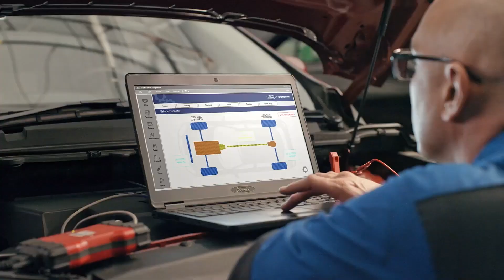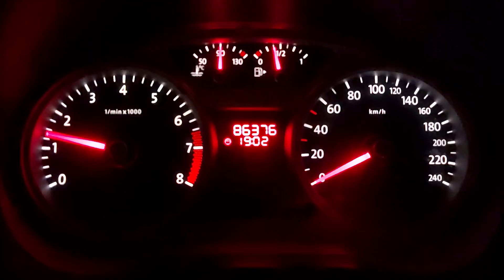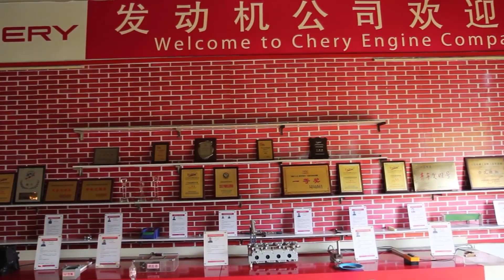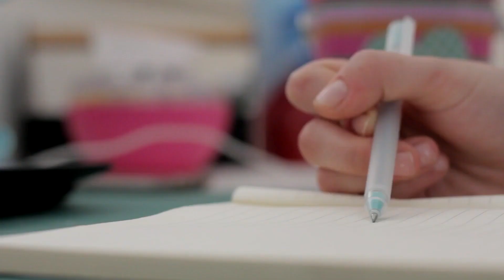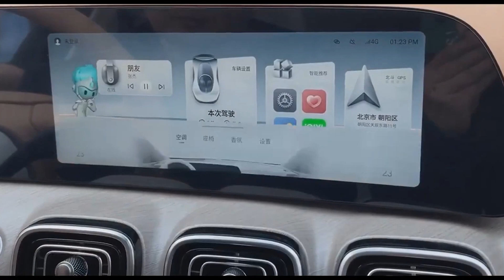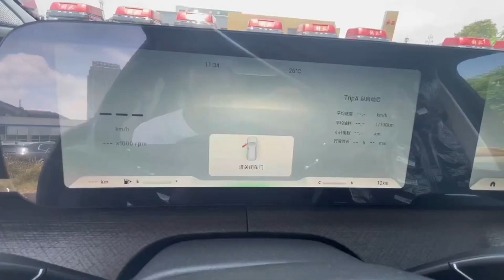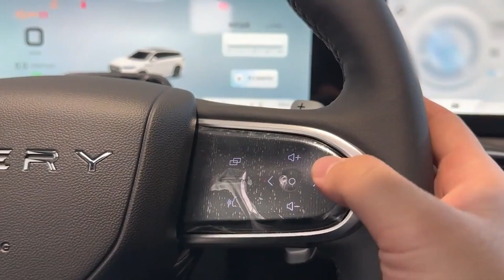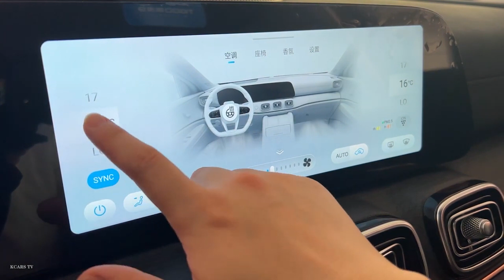Why this car will become the most popular crossover in the world in 2023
We live in an era of rapid change. Before you know it, yesterday’s technology is already outdated. This is especially noticeable in the example of the automotive industry. Manufacturers from different countries surprise us with new products every year. And the question involuntarily begs: what car will become popular in 2023?

Timecodes:

00:00 Intro
00:23 The growth of the Chinese auto industry
01:36 Cherry Tiggo 9
02:29 Design
03:33 Interior
05:33 Comfort
06:10 OFF-ROAD
09:50 Conclusion